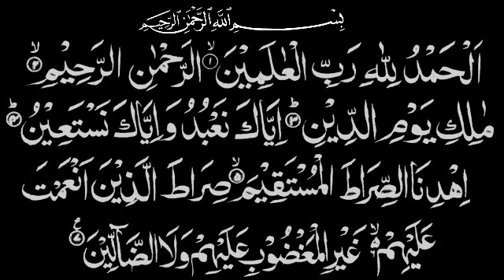Sura Al hamd. Sura al fateha. Learn Quran. Hafize Quran.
Hafize Quran.
Sura Al hamd. Sura al fateha. Learn Quran.
Learn quran